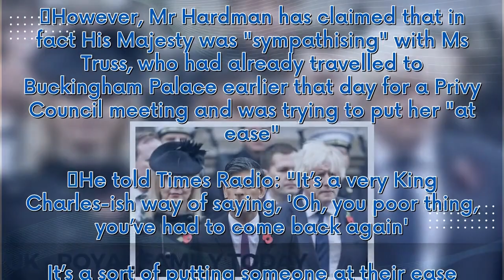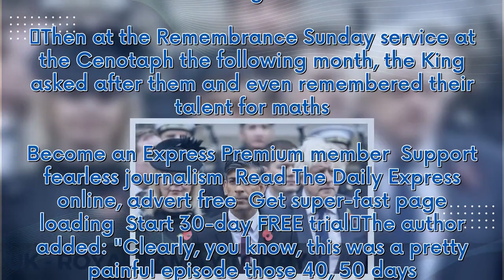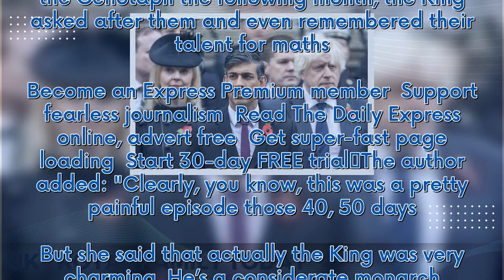King Charles 'did not dismiss' Liz Truss but instead demonstrated 'good manners'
King Charles "did not dismiss" former Prime Minister Liz Truss when he greeted her with his "oh dear" comment at one of their first weekly audiences, according to royal author Robert Hardman. The clip went viral back in September 2022, just after the death of Queen Elizabeth II, when the King was overheard murmuring the words "back again...dear oh dear" to Ms Truss, who went on to hold the record for the shortest time in office of any British PM at 49 days. However, Mr Hardman has claimed that ...